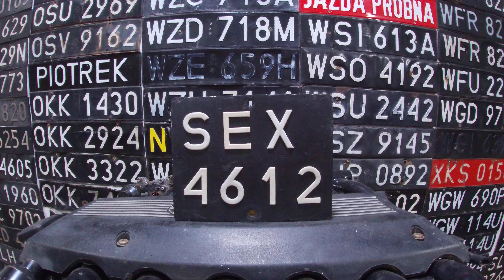Tablicowa Środa #15 SEX tablica motocyklowa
Tablicowa środa !

Wpadliśmy na pomysł aby co środę dodawać materiał związany z tablicami rejestracyjnymi.
W #15 materiale motocyklowa tablica z Siedlec.